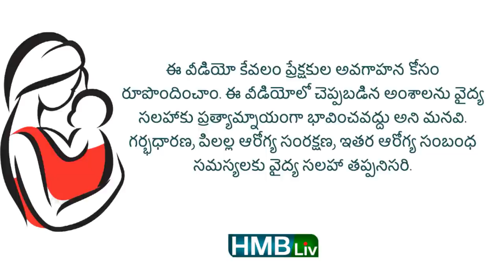నోట్లో వేలు వేసుకొనే అలవాటు! THUMB SUCKING HABIT IN BABIES | HMBLIV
About the video:
గర్భంలో ఉన్నప్పటి నుంచే పలు రకాల రిఫ్లెక్స్ లలో భాగంగా నోట్లో వేలు వేసుకోవడం కూడా బేబీ మొదలు పెడుతుంది. ఇదే పుట్టిన తరువాత కూడా కంటిన్యూ అవుతుంది. ఇది బేబీస్ కి ఒక రిలీఫ్ ఇచ్చే పధ్ధతి. నోట్లో వేలు వేసుకోవడం హ్యాబిట్ గా మారుతుందేమో పళ్ళు వంకరంగా వస్తాయేమో అని చాల మంది పేరెంట్స్ తమ బేబీ నోట్లో వేలు వేసుకోవడం చూసి కంగారు పడుతూ ఉంటారు. ఈ వీడియోలో నోట్లో వేలు వేసుకోవడం ఎలా మాన్పించాలి? ఎప్పటి వరకు ఇది తగ్గిపోతుంది ఇవన్నీ తెలియచేశాం//

Credits :
 Kampus Production ,MART PRODUCTION ,Max Vakhtbovych ,Max Vakhtbovych ,Keira Burton ,Anna Bondarenko ,Taryn Elliott from Pexel. Thumbnail picture : Free stock images from Adobe